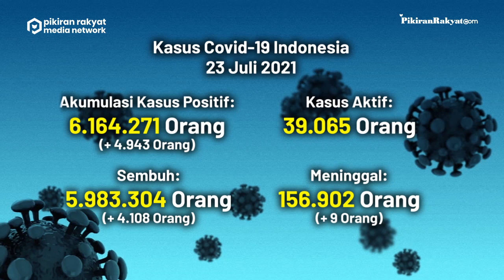[UPDATE] Covid-19 di Indonesia per Sabtu, 23 Juli 2022, Kasus Positif Bertambah 4.943 Orang